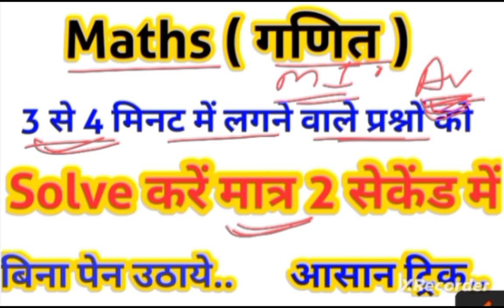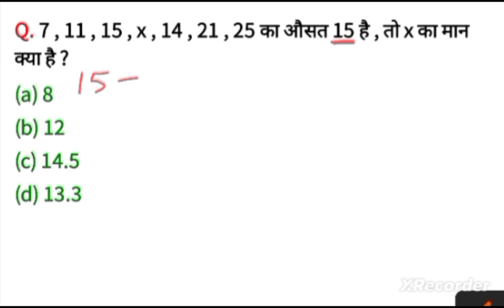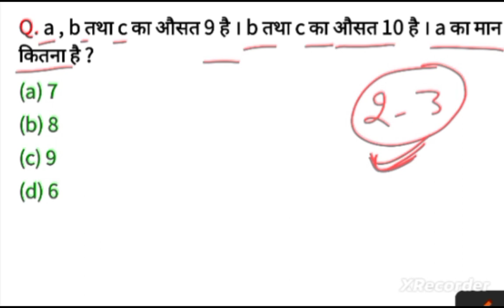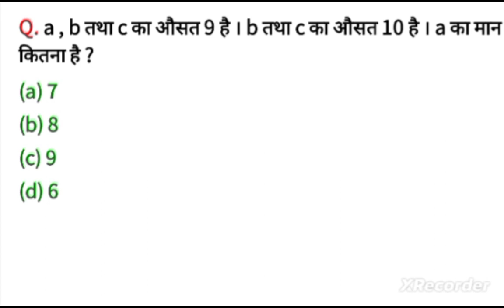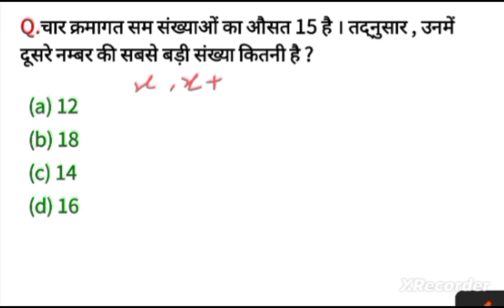UPTET 2023 || मैथ्स: गणित ||सिर्फ 2 सेकेंड में|| Maths short trick By Devendra Sir 9PM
UPTET 2023 || मैथ्स: (गणित) ||Number System|| सिर्फ 2 सेकेंड में|| Maths short trick
uptet maths class //  uptet 2023 maths class
uptet math short trick || karya aur samay /औसत /Average/ausat , number system , super tet maths class
uptet 2023 maths short trick
uptet maths important questions
maths important questions uptet
number system uptet 2023